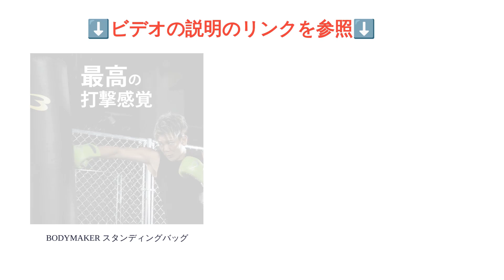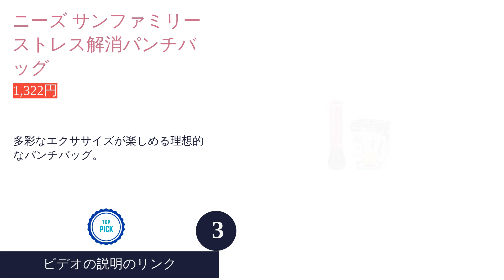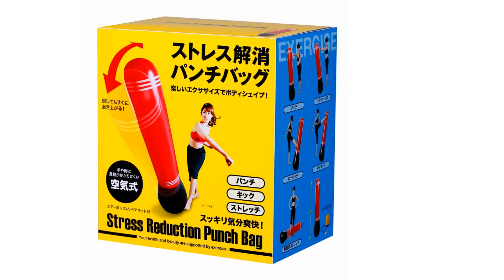2024年おすすめのサンドバッグ紹介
2024年おすすめのサンドバッグ紹介

00:00 はじめに
00:23 #1 - BODYMAKER スタンディングバッグ:
00:58 #2 - MRG　JAPAN スタンド型 パンチングバッグ:
01:46 #3 - ニーズ サンファミリー ストレス解消パンチバッグ:
02:29 #4 - BODYMAKER サンドバッグG:
03:05 エンディング

全身運動やストレス発散に最適なサンドバッグを厳選。2024年の人気商品を紹介します。